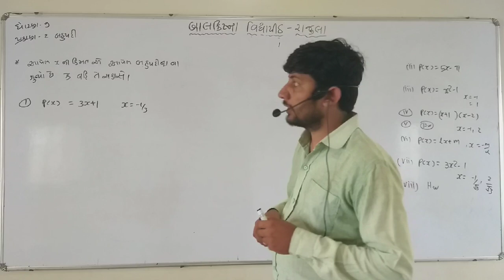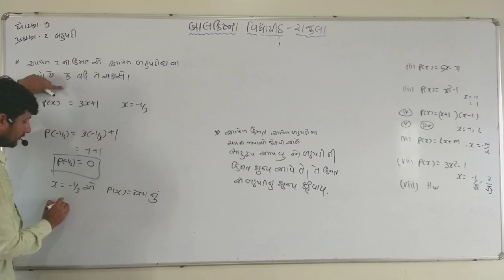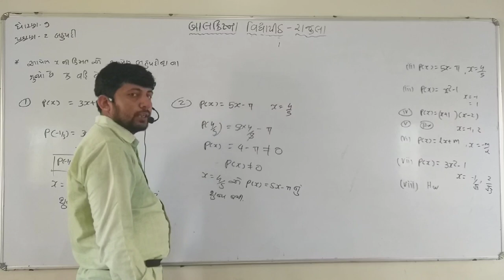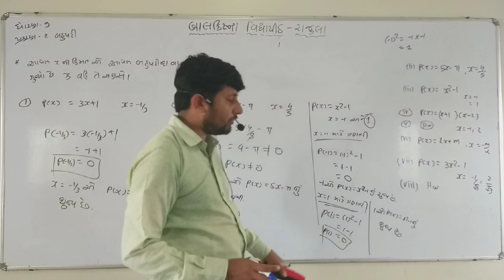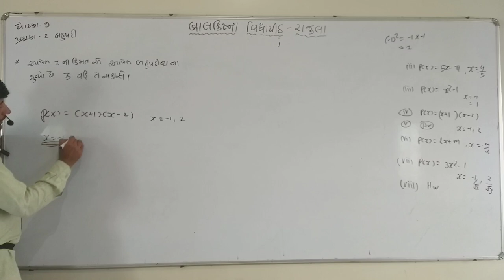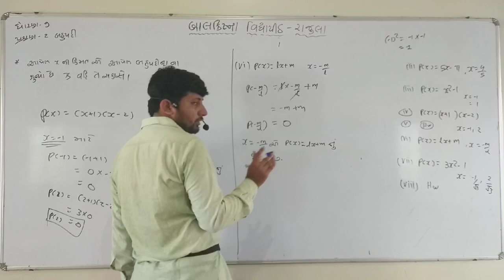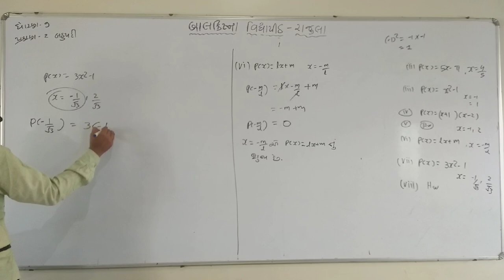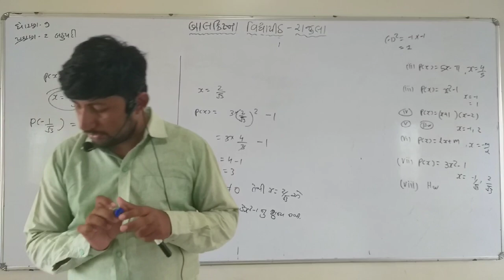ધોરણ 9 પ્રકરણ 2 :બહુપદી સ્વાધ્યાય 2.2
આપેલી x ની કિંમત માટે આપેલ બહુપદી કિંમત શોધવી